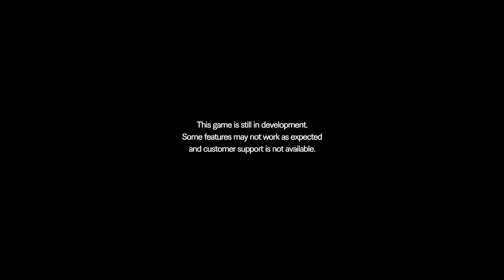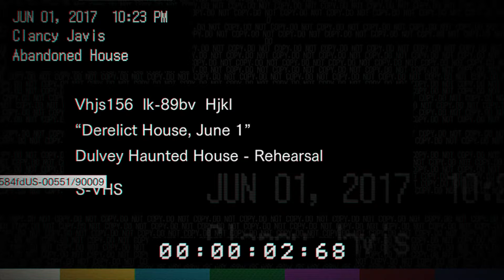Resident Evil Back to it's Roots !!!! RE 7 Beginning Hour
Many new & exciting games were announced at E3 by both Sony & Microsoft, one of which was Resident Evil 7. Due to release early 2017 we get a small taste of what to expect with this Playable Teaser called "Beginning Hour"